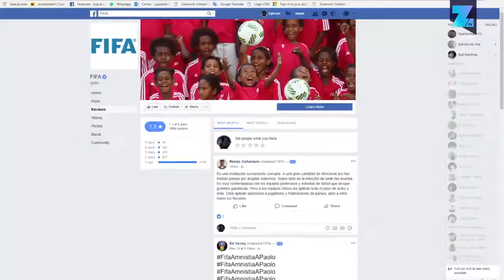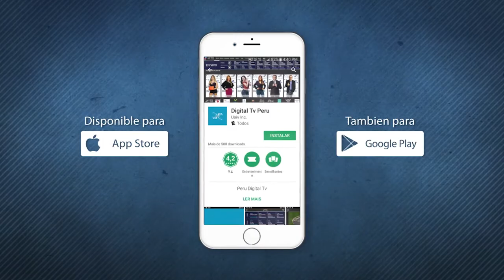HINCHAS PERUANOS DESTRUYEN A LA FIFA EN FACEBOOK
Debido al fallo del TAS, que deja al capitán peruano Paolo Guerrero, sin jugar el Mundial de Rusia 2018, más de 100 mil cibernautas peruanos protestaron contra la FIFA a través de esta red social.